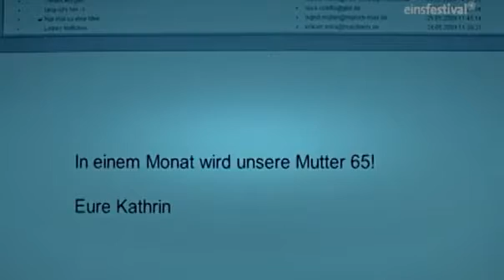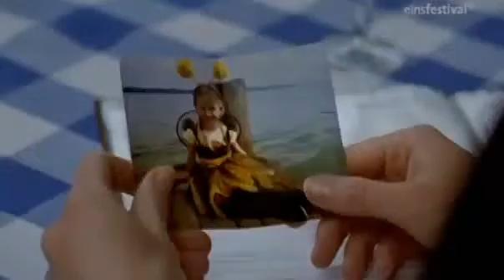NEWW!! Alles Liebe Herzkino, DE 2010